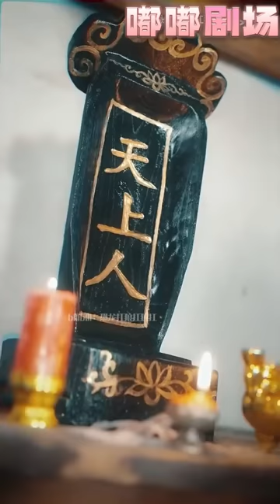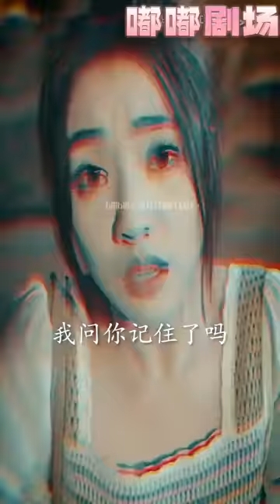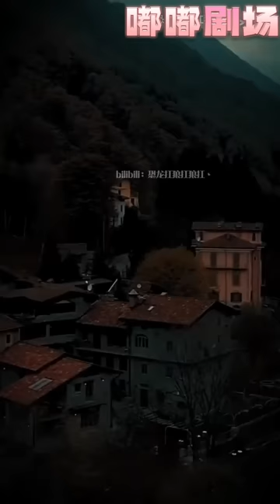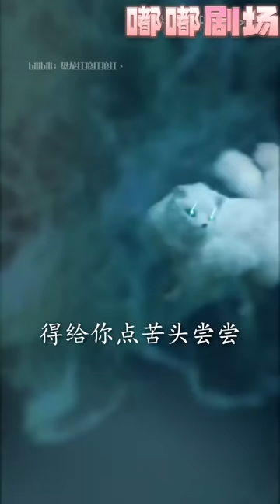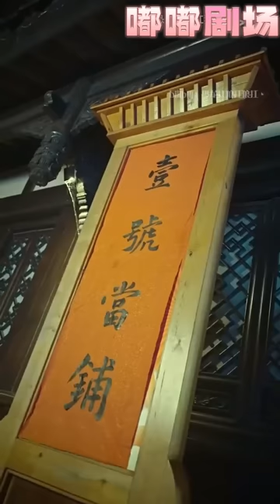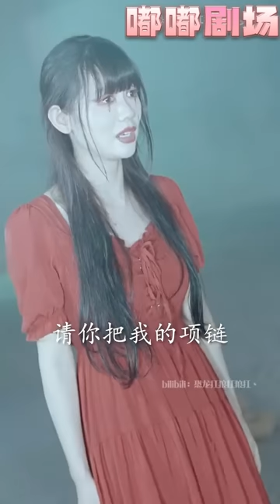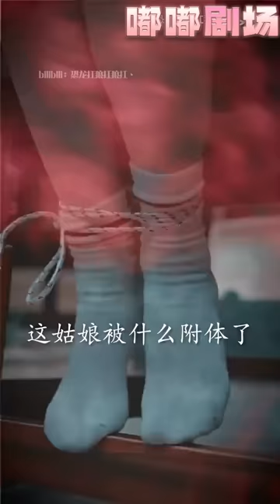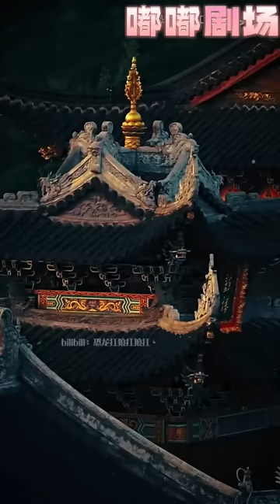十八歲生日那天，我剛還在大學女生宿舍裏睡覺，怎麽現在就要和人拜堂成親？還說要送給我壹個小禮物！罷了，這都是我的宿命，沒想到我的白玉簪裏的美男夫君竟是閻王！《玉簪裏的美男夫君》第1~140集